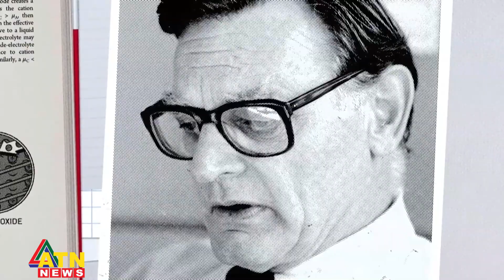চলে গেলেন নোবেলজয়ী বিজ্ঞানী জন গুডেনাফ | Jhon Goodenough | ATN News